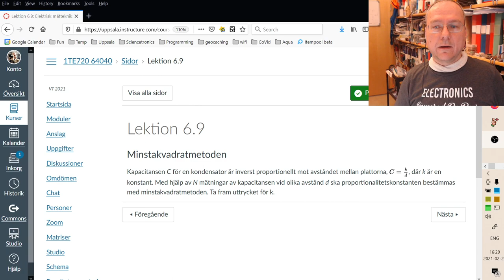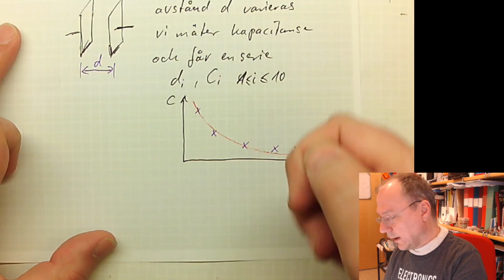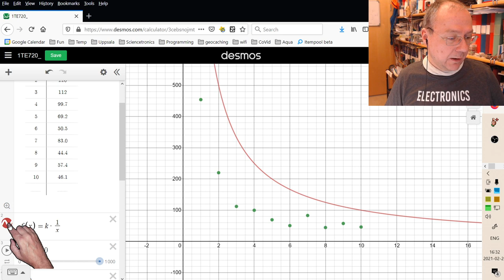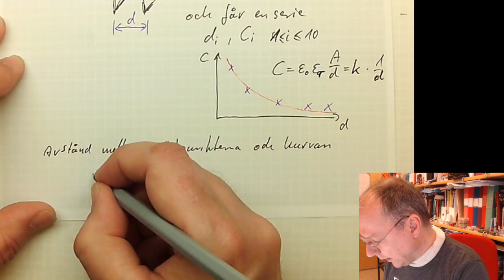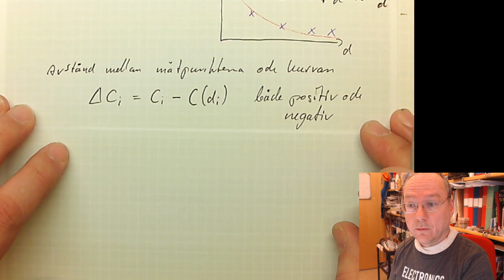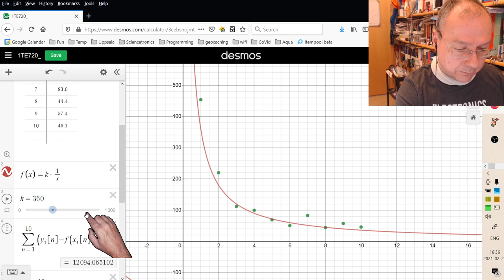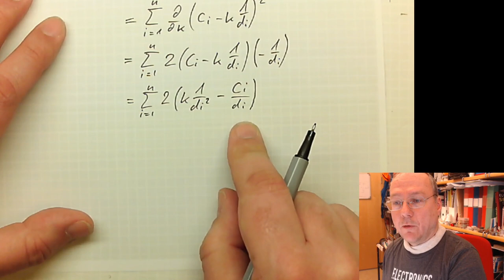1TE720 lektion 6.9 facit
Facit till uppgift 6.9 från lektion 6 i kursen 1TE720.

Hur kan vi göra en kurvanpassning enligt minsta-kvadratmetoden analytiskt för ett visst kondensatorexperiment? - Vi bestämmer en funktion som beskriver avvikelsen mellan den matematiska modellen och mätpunkterna och sedan letar vi efter ett minimum för just denna funktion.

Lite tillägg för matte-nördar: jag hoppade över beviset att det är ett minimum. Till detta behöver vi andra derivatan S''(k) = \sum_{i=1}^{n}\frac{1}{d_i^2} som alltid är större noll och därmed har vi hittat ett minimum!